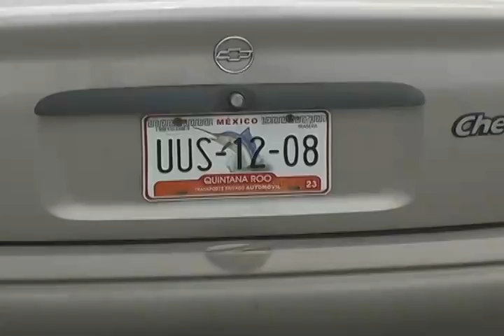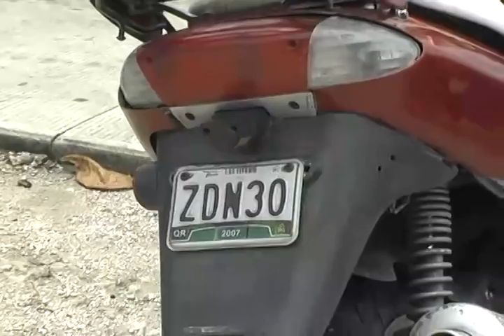NOTA ROBO DEPLACAS DE VEHICULOS